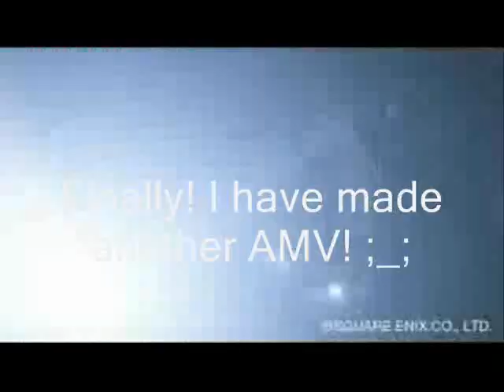Final Fantasy IX - Faraway